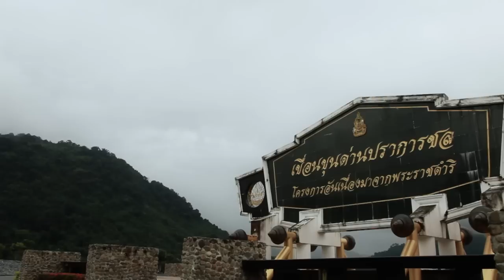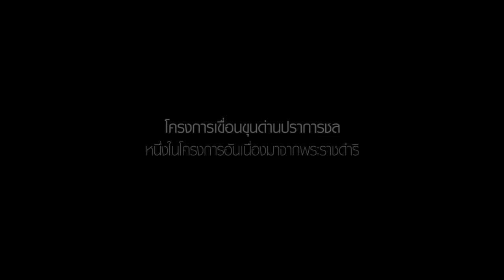โครงการเขื่อนขุนด่านปราการชล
ชีวิตใหม่ใต้แสงตะวันที่ขุนด่านปราการชล  เฉลิมฉลองเนื่องในวโรกาสมหามงคลเฉลิมพระชนม์พรรษา 84 พรรษา กับเรื่องราวอันน่าประทับใจในโครงการอันเนื่องมาจากพระราชดำริ 84 โครงการจาก จำนวนกว่า 4,000 โครงการที่ซาบซึ้งตรึงใจในหัวใจคนไทย มิลืมเลือน